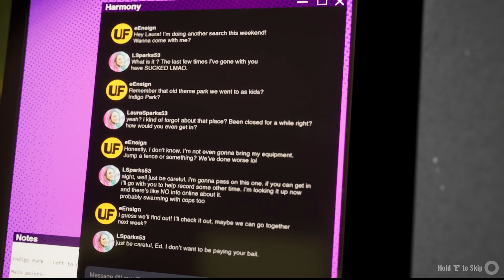THE HORROR OF INDIGO PARK (Indigo Park Horror Gameplay) Part 1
I intense and atmospheric game. that delivers in the scare and Horror department. Indigo Park is a game I look forward to playing more of and I hope you all enjoy.